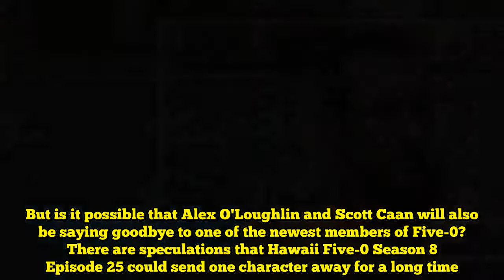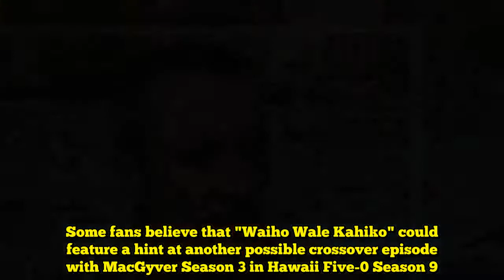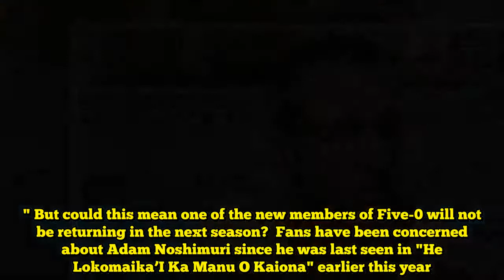'Hawaii Five-0' Season 8 Finale Spoilers: Alex O'Loughlin Might Say Goodbye To New 5-0 Member, 'Waih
Big things are set to happen in the highly anticipated Hawaii Five-0 Season 8 finale. After all, Steve McGarrett and his team are set to go up against a mighty adversary in "Waiho Wale Kahiko" this Friday. But is it possible that Alex O'Loughlin and Scott Caan will also be saying goodbye to one of the newest members of Five-0? There are speculations that Hawaii Five-0 Season 8 Episode 25 could send one character away for a long time.  The upcoming Hawaii Five-0 Season 8 finale might be the last appearance of one of the main characters in the CBS series, but there is hope for the future. Some fans believe that "Waiho Wale Kahiko" could feature a hint at another possible crossover episode with MacGyver Season 3 in Hawaii Five-0 Season 9.  The synopsis for the Hawaii Five-0 Season 8 finale listed by The Futon Critic reveals that Steve McGarrett and his team will "discover a Russian spy ring hiding in plain sight when a Russian nuclear attack submarine appears off the coast of Waikiki." In addition to that, Meaghan Rath's character Tani Rey will be having trouble dealing with "her unnerving discovery at Adam's house." But could this mean one of the new members of Five-0 will not be returning in the next season?  Fans have been concerned about Adam Noshimuri since he was last seen in "He Lokomaika’I Ka Manu O Kaiona" earlier this year. Although Ian Anthony Dale's character had reportedly returned to the mainland to reunite with his wife Kono Kalakaua, there have been speculations that he will return to help Steve McGarrett in the Hawaii Five-0 Season 8 finale. But will Adam only return to conclude his final storyline in "Waiho Wale Kahiko?" There is no word yet on whether Dale will still be part of the main cast in Hawaii Five-0 Season 9.  Although it is unclear whether Adam Noshimuri will be back in the next season, fans have big hopes for what will happen in the Hawaii Five-0 Season 8 finale. The incident with the Russian spy ring might lead to Alex O'Loughlin needing to call on Lucas Till's Angus MacGyver in Hawaii Five-0 Season 9. Hopefully, CBS is planning a major crossover with MacGyver Season 3 later this year.  Will Adam return in "Waiho Wale Kahiko?" The Hawaii Five-0 Season 8 finale will air on CBS on May 18.  Do not reproduce without permission.